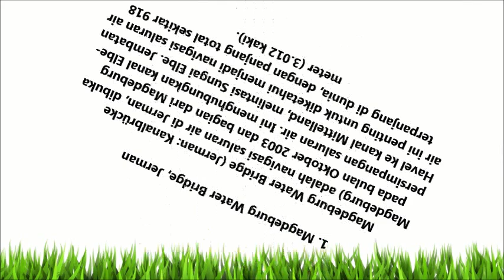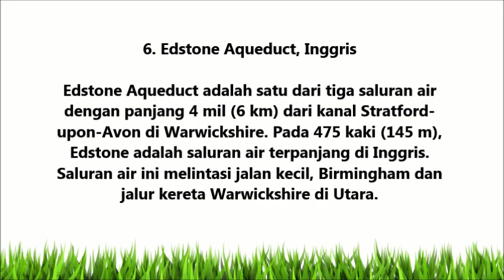Jembatan Air Paling Indah di Dunia - Sangat Menakjubkan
7 Jembatan Air Paling Indah dan Sangat Menakjubkan Di Dunia
Berikut adalah Jembatan Air Paling Menakjubkan. Jembatan air ini disebut juga Navigasi Saluran Air merupakan struktur jembatan saluran air menakjubkan yang dapat dilalui, dibangun di atas sungai, lembah, jalur kereta api atau jalan. Jembatan saluran air yang dapat dinavigasi dibedakan berdasarkan ukuran, kapal kecil atau perahu, dan orang-orang dapat melalui saluran air tersebut.

Jembatan menakjubkan yang paling populer adalah Magdeburg Water Bridge di Jerman. Jembatan air ini merupakan yang terpanjang dan paling mengesankan di dunia. Saluran air sebelumnya telah digunakan untuk memasok air ke kota sejak berabad-abad, umumnya saluran air tersebut tidak digunakan untuk lalu lintas sampai abad ke-17 ketika sistem kanal yang modern mulai muncul.

TERBONGKAR!!! RAHASIA-NYA